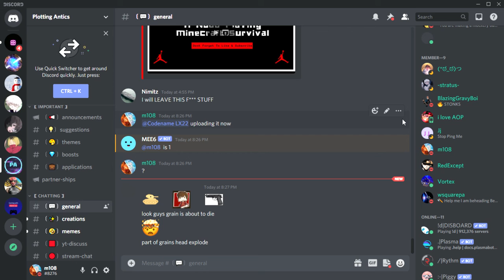He has a invisible profile pic and name 😲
how in the world